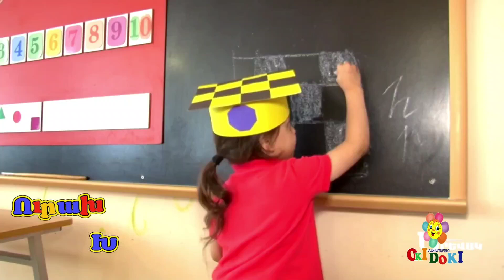"Oki Doki" Մանկապարտեզ-նախակրթարան - 2024